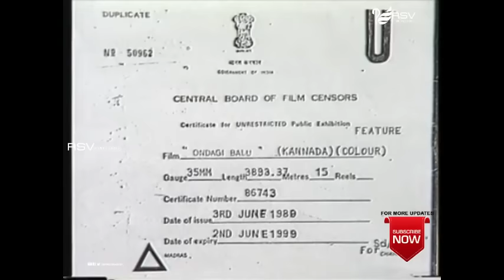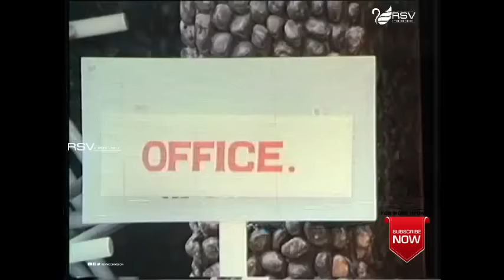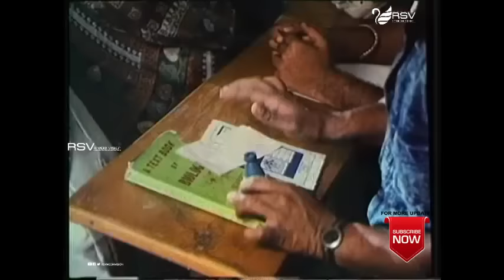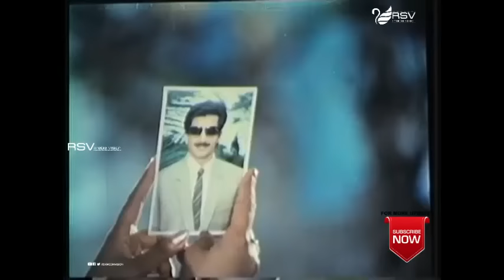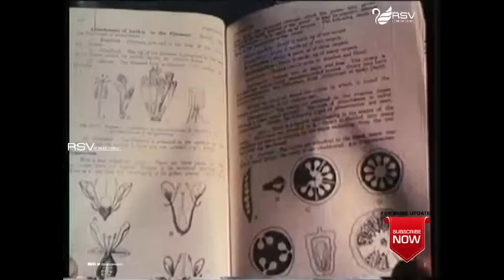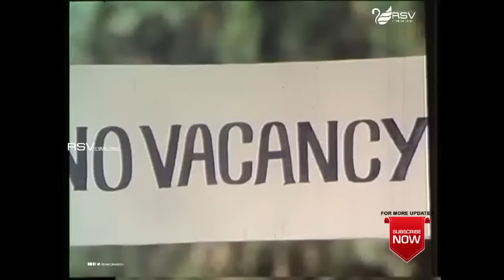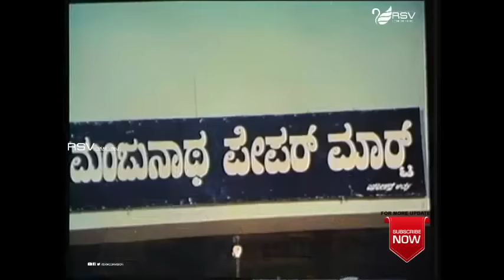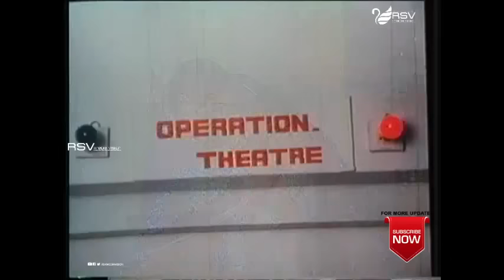Ondagi Balu | Full Movie | Vishnuvardhan | Manjula Sharma | Family Movie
Watch  Vishnuvardhan, Manjula Sharma  playing lead role from Ondagi Balu. Also Starring
• ೧೯೮೦ರ ದಶಕದಲ್ಲಿ ಕಿರುತೆರೆಯಲ್ಲಿ ಪ್ರಸಾರಗೊಂಡ ಶಂಕರ್ ನಾಗ್ ನಿರ್ದೇಶನದ ಜನಪ್ರಿಯ ಧಾರಾವಾಹಿ ಮಾಲ್ಗುಡಿ ಡೇಸ್ ಕಥೆಯೊಂದರಲ್ಲಿ (ರುಪೀಸ್ ಫಾರ್ಟಿ-ಫೈವ್ ಎ ಮಂತ್) ವಿಷ್ಣುವರ್ಧನ್ ನಟಿಸಿದ್ದರು
Film: ONDAGI BALU
Starcast: VISHNUVARDHAN, MANJULA SHARMA
Director: K S R DASS
Producer: VIJAYA SHANKAR BHAT
Banner: DEVI AND DEVI FILMS
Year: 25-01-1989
Song s:
1. Cheluvinalli Saati Illa
2.    Minuguva Thaare
3.    Balegalu Aaduthide
4.   Ee Jeevanaa Thapovana
5.   Premanjali Ide Nanna
Singers : SPB,Chitra
Lyrics : Chi Udayashankar, Geethapriya, Shymasundara Kulakarni